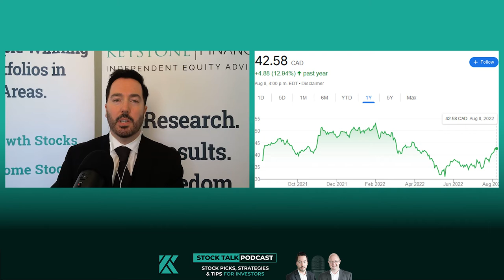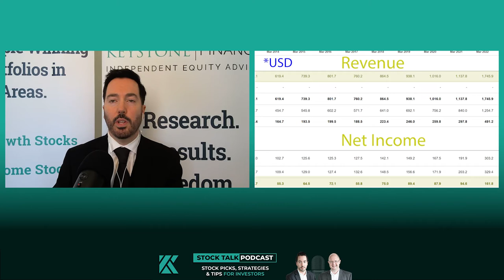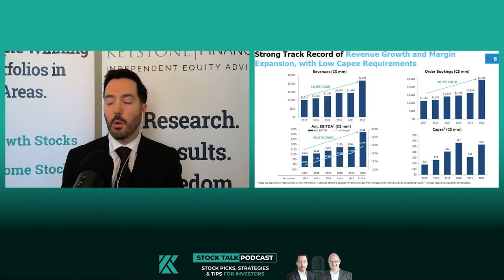Your Stock, Our Take - ATS Automation Systems Tooling (ATA:TSX)